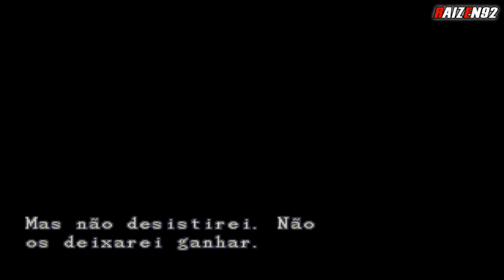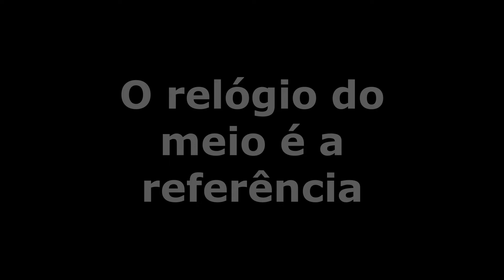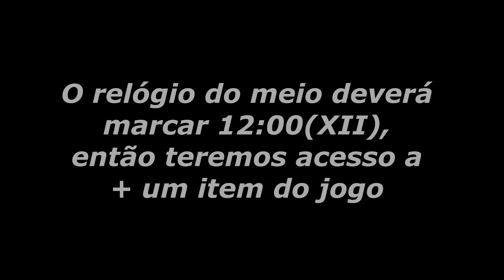Resident Evil 3 (Dreamcast) - Parte#08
Pontos de Referência:

00:00 - Intro do canal
00:10 - Intro do dreamcast
00:20 - Gameplay
03:40 - Ervas e Pólvoras
06:26 - Puzzle, Corrente Tempo, Nemesis, Sprays
12:49 - Arquivo, Puzzle do Relógio e Engrenagem Ouro
21:00 - Cutscene e Nemesis

Resident Evil 3, chamado no Japão de Biohazard RE:3 (バイオハザード RE:3 Baiohazādo Āru Ī Surī?), é um jogo eletrônico de survival horror desenvolvido e publicado pela Capcom. É uma recriação de Resident Evil 3: Nemesis, lançado em 1999, e o enredo segue Jill Valentine tentando escapar de um apocalipse zumbi enquanto é caçada por um ser biologicamente inteligente conhecido como Nemesis. Foi lançado em 3 de abril de 2020 para Microsoft Windows, PlayStation 4 e Xbox One. Também possui um modo multijogador on-line, conhecido como Resident Evil: Resistance.

Resident Evil 3 foi geralmente bem recebido pela crítica especializada, com elogios direcionados ao seus gráficos, apresentação e jogabilidade, embora tenha sido criticado por sua curta duração, ritmo e ausência de elementos do jogo original. O jogo vendeu mais de dois milhões de cópias dentro de uma semana após o seu lançamento.